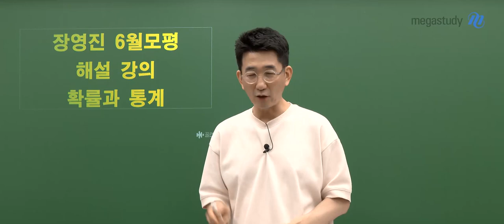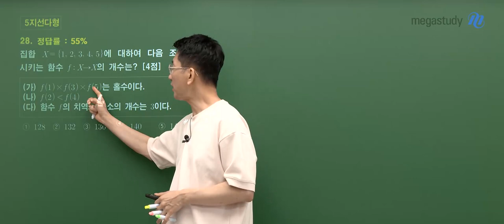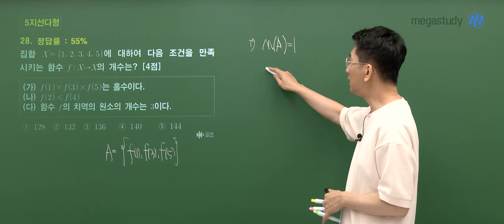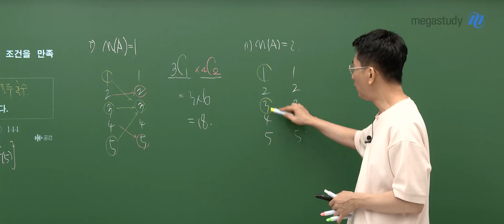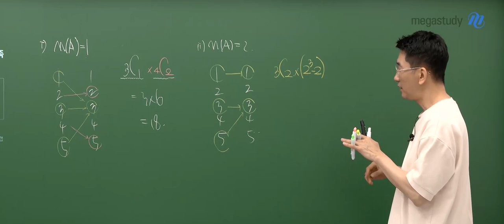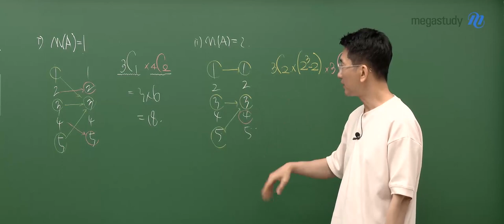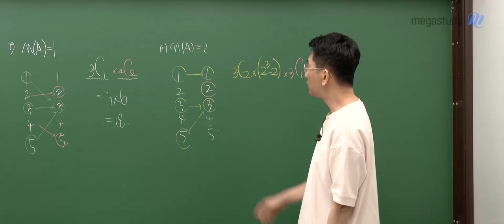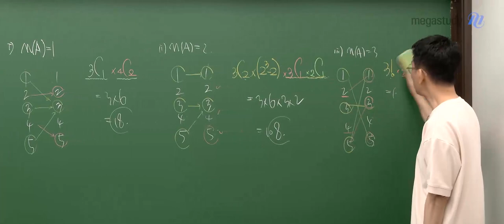[메가스터디] 수학 장영진쌤 – 2024학년도 고3 6월 수학 확률과통계 모평 해설강의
수학 장영진 선생님의 수학 확률과통계 해설강의 영상입니다.